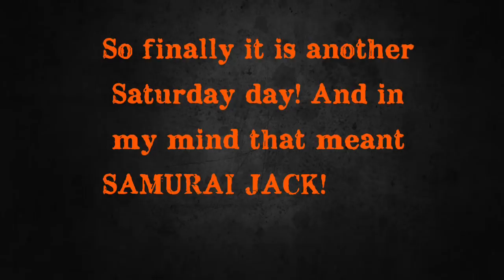Why Adult swim.